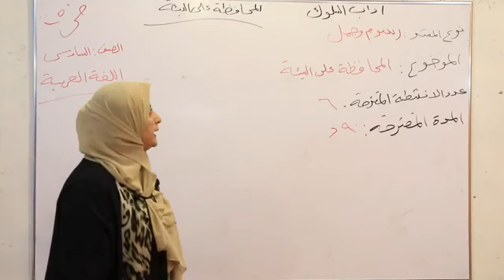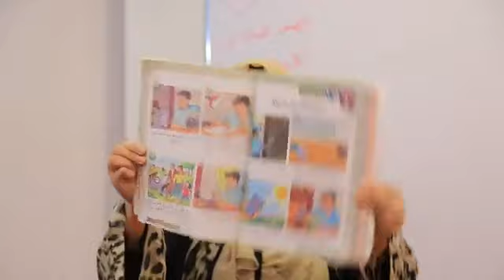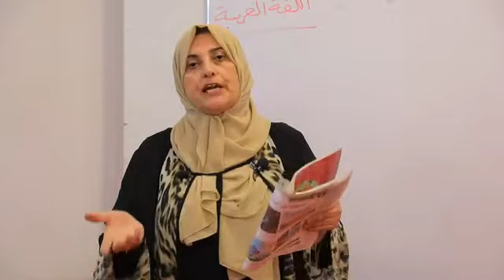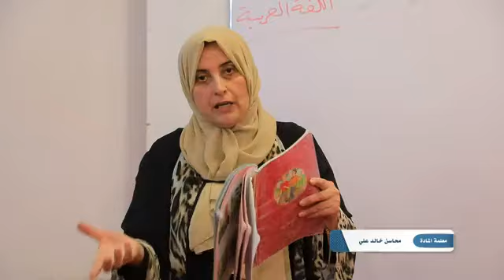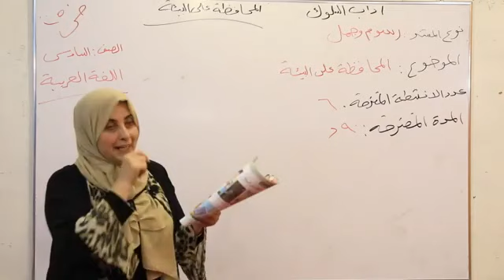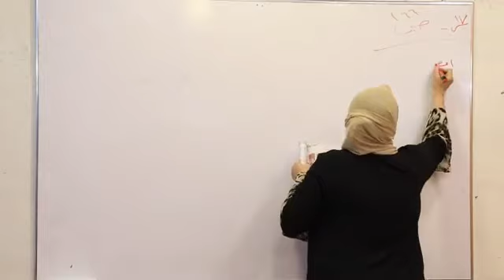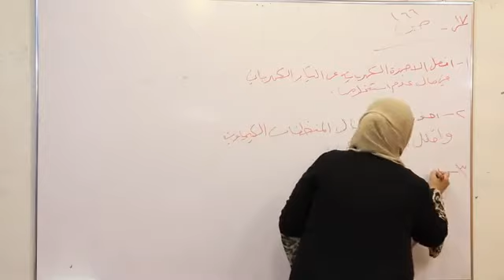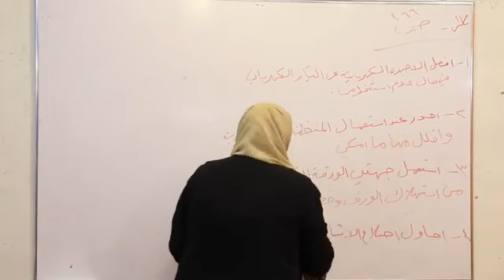(المافظة علي البيئة )بابةتي عةرةبي{وةرزي دوي}[پولا شەشی]